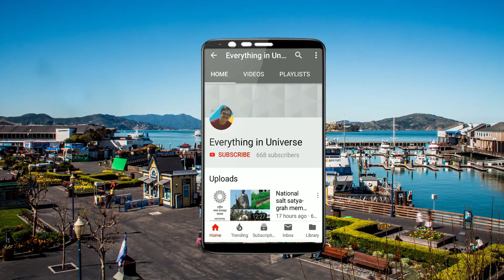ocean /sea animal world Marine life- beautiful creatures समुंदर के जीवों की अदभुत दुनिया- 2019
*Everything in Unvierse*

Title: Indian Fusion
Artist: Shahed
Genre: Indian